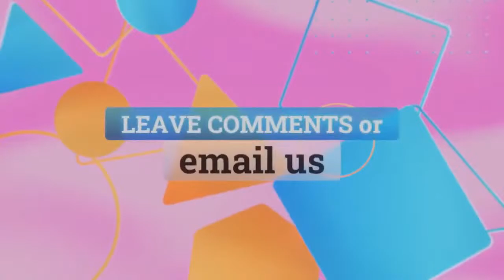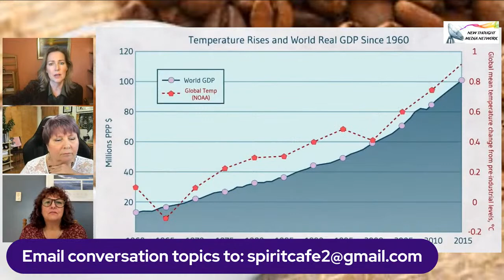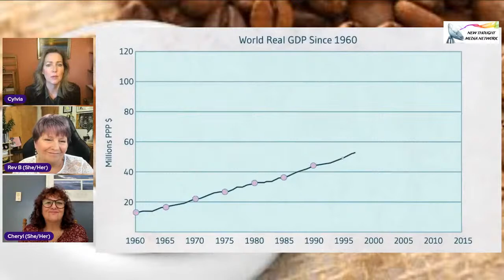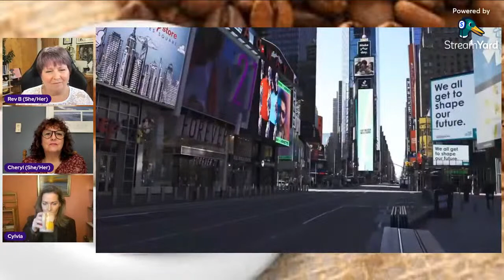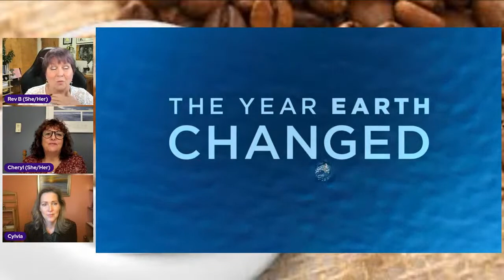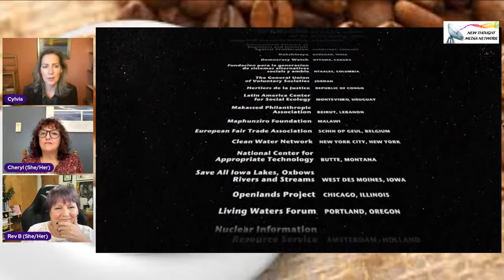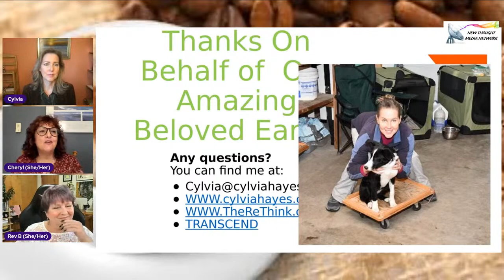Spirit Café Show ft Cylvia Hayes - Rerun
Cylvia's mission is to help heal separation consciousness to create a more beautiful world for all beings to thrive. Everything Cylvia does serves to support positive change in the areas of Economic System Change, Restoration of the Living World, and Spirituality.